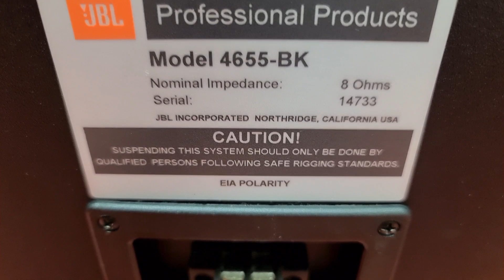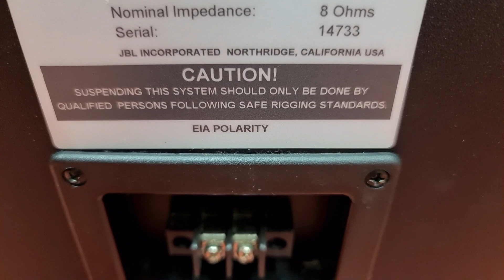con cũng lậy ông mỹ sx loa. Loa JBL 4 số 4655. thơm phức đẹp như mới. Đt 0936.583.140